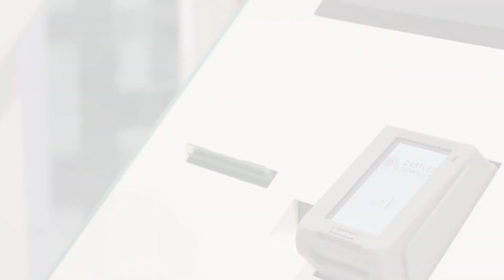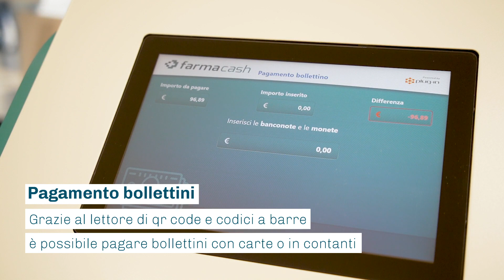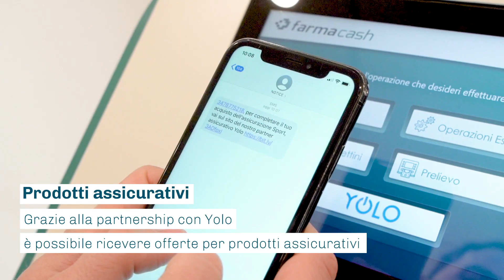Farmacash in farmacia, ritirare contante, pagare bollettini e altro ancora